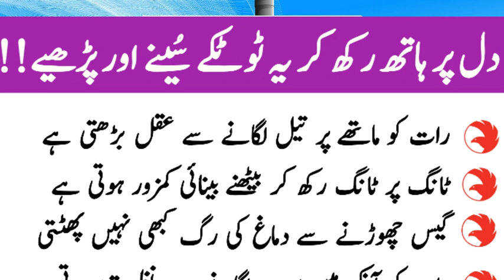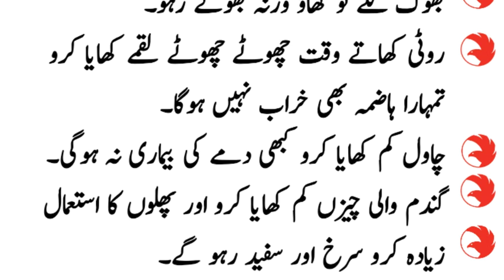January 31, 2023